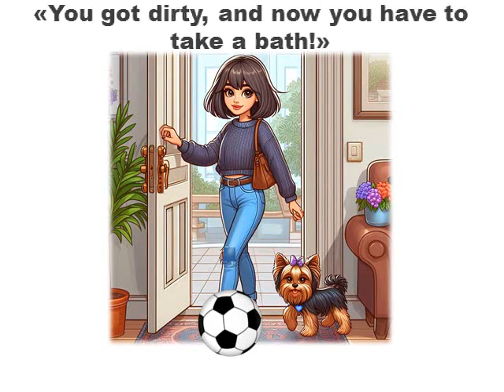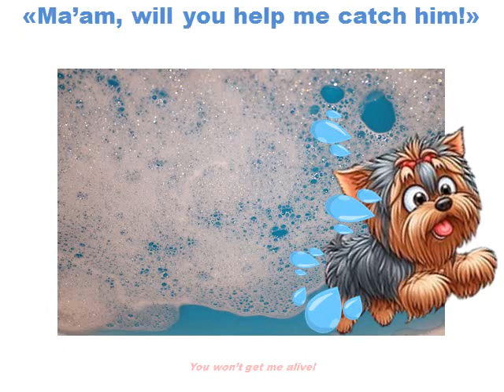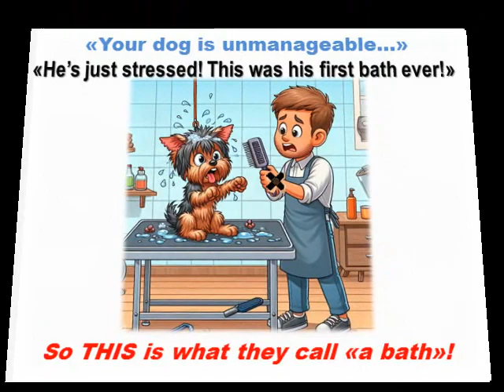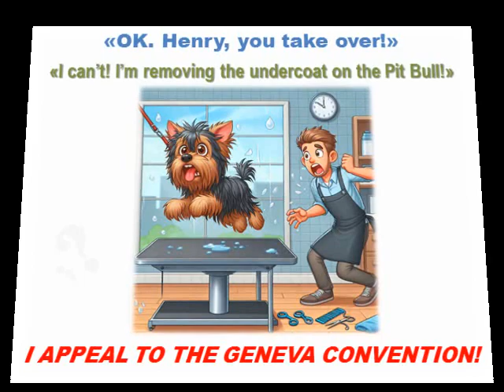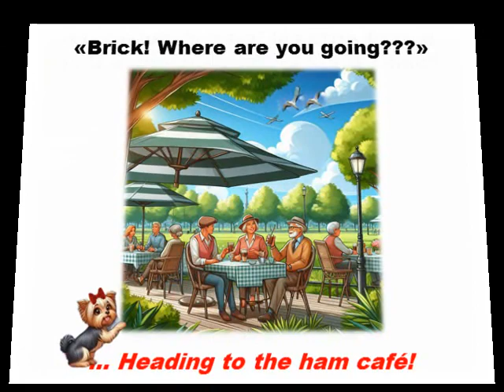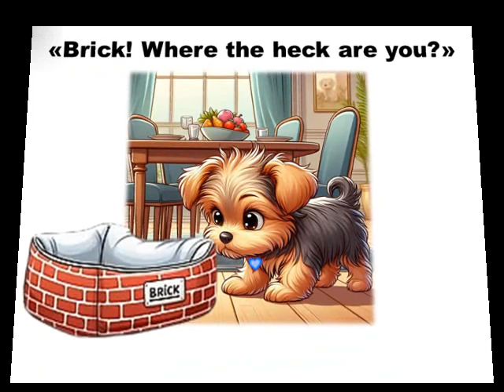Yorkino Brick #06 "PUP'S FIRST BATH"🛀 🐾 🧡Cute Yorkie puppy taking a bath! CARTOON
Yorkino Brick is a cute Yorkie pup who's recently found a new home. Today he had tons of fun at the park (see previous episode "Starring at the Park"), but he eventually got dirty rolling over in the mud... What now?

HE'S CUTE - HE'S FUN - HE'S PURE ACTION - HE'S TROUBLE - HE HAS A MISSION - HE'S IRRESISTIBLE!
Yorkino Brick, or Brick Yorkino, as you may want to call him, IS HERE TO STAY!

YORKINO BRICK (C) 2024 is an illustrated mini-series by Loredana Bottaccini